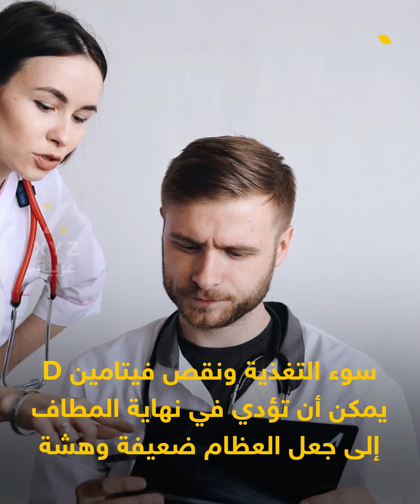مشروبات طبيعية لعظام قوية